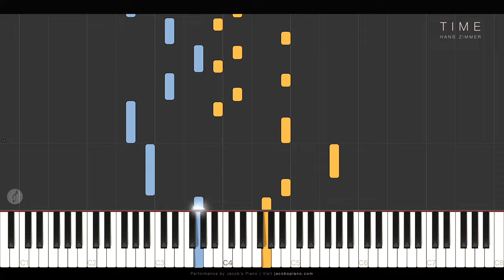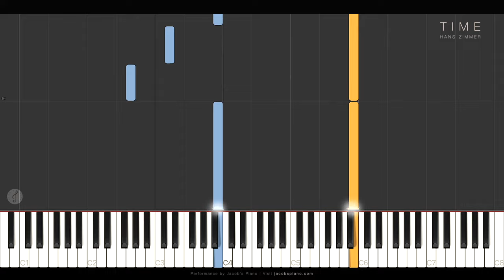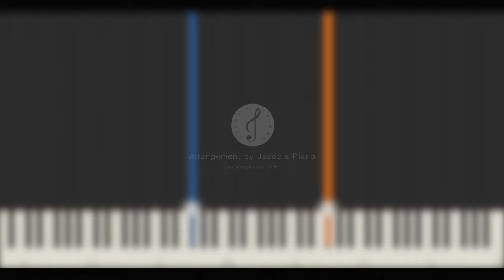Time (from "Inception") \\ Hans Zimmer \\ Synthesia Piano Tutorial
► Amazon Music
Also available on many more streaming platforms!

Musical composition: Hans Zimmer
Arrangement & Performance: Jacob Ladegaard (Jacob's Piano)